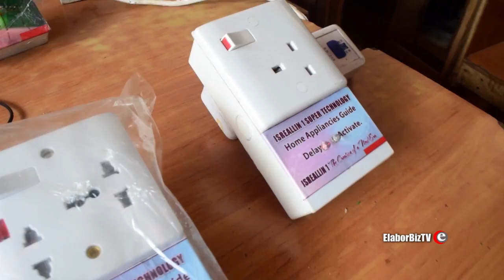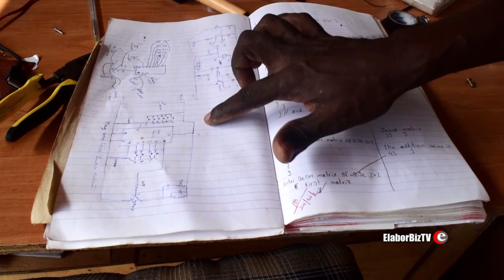Ghanaian Technology WizKid Inspired by Kantaka Boss Apostle Safo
Israel Bleboo is an amazing technologist from Ghana and he has invented a lot of things that has seen people calling him Kantaka boy. Among his inventions are; electronically controlled doors and windows, remotely controlled light bulb, fridge guard, electronic insecticides, six in one DJ speaker, and many more. Watch him demonstrate how some of these invention works